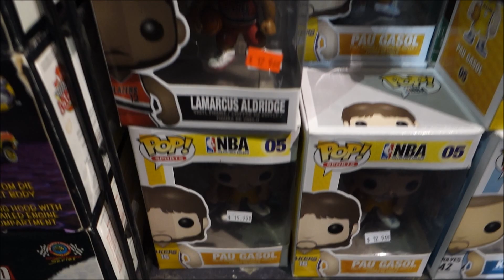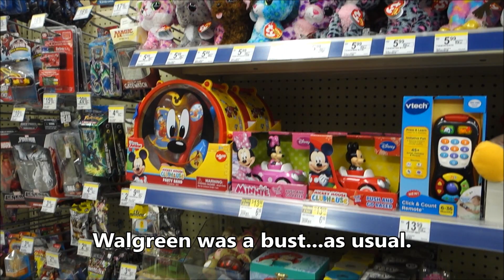Funko Pop Hunt @ Toy Shack & Walgreens in Vegas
I was quite disappointed that weren't any funko pops I could afford or wanted to purchase at Toy Shack. Walgreens...well, its Walgreens so I wasn't expecting much there. Guess that means, More Funko Pop hunting we go...